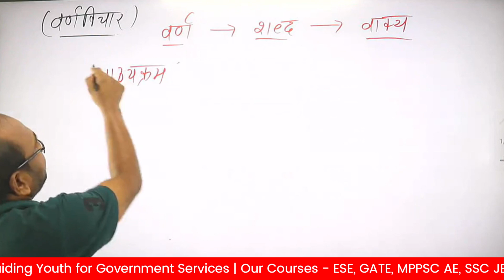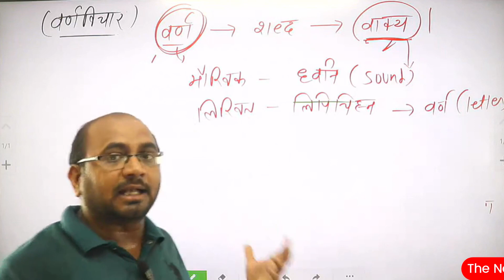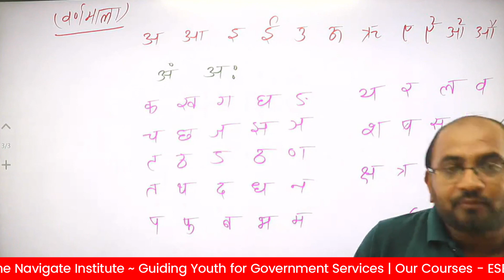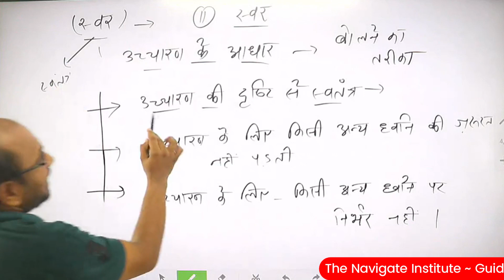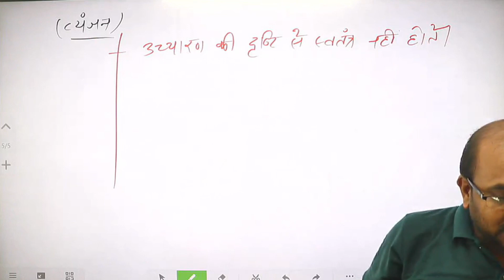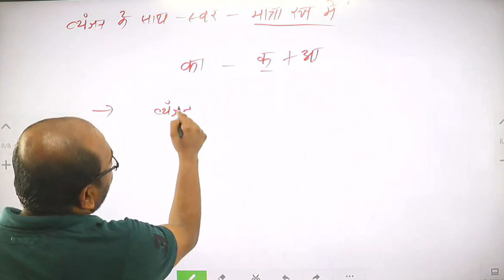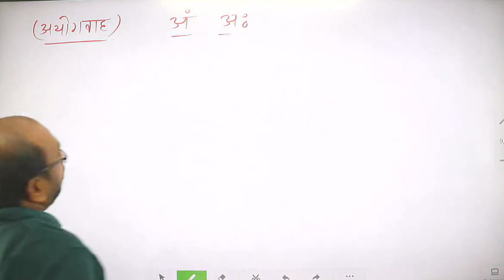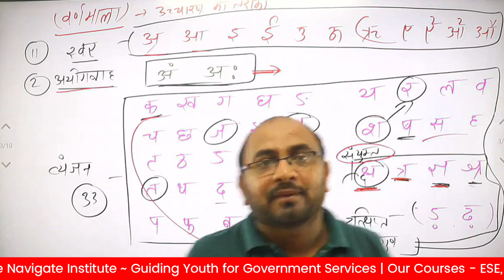Lect -02 Hindi | Syllabus & Introduction | MP Vyapam Sub Engineer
Download Navigate Prime App for Online Courses